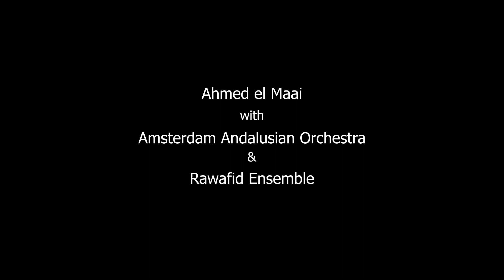Ana mali fiyash – Ahmed el Maai with Amsterdam Andalusian Orchestra & Rawafid Ensemble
Performance during UD-festival 2018 in Concertgebouw Amsterdam

Lead vocal: Ahmed el Maai
Taqsim violin: Reda Bentahar

Artist from left to right:

Violin: Abderahim Semlali
Viola: Jaafar Loughmani
Viola: Shoukri
Violin: Reda Bentahar
Rebab, Qanun: Ahmed el Maai
Ud Andalusi, Ud Arabic: Omar Metioui
Vocal: Biblal Bouzaidi
Ney: Noureddin Acha
Cello: Youssef Ben Aissa
Double bass: Daniel van Huffelen
Tar: Dwight Breinburg
Darbuka: Said Ben Guerch